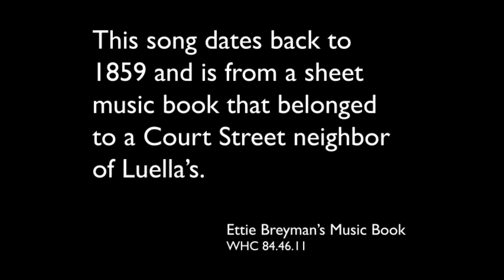1875 Hallet & Davis Piano playing Amanda a Schottish by James Garland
Sounds of the Museum
Take a listen to the slightly out of tune Patton Family Hallet & Davis piano, built in 1875, now part of the Willamette Heritage Center Collections (WHC 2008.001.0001).  The tune is AMANDA, a Schottish composed by James Garland in 1859.  The sheet music belonged to the Breyman Family, Court Street (Salem, Oregon) neighbors of the Pattons.  It is performed by Debra Pine, 2022.